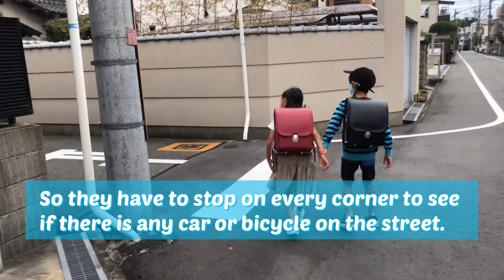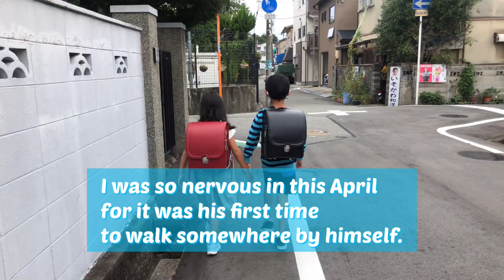HOW JAPANESE ELEMENTARY KIDS GO TO SCHOOL!! - Cùng học sinh tiểu học Nhật tự đi bộ đến trường!!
In this video we shall learn how elementary school students in Japan goes to school.

Normally this is just a video of children walking along the usual school route as usual. However, this kind of everyday scenery in Japan is surprisingly strange for foreigners.

In Japan, students attending public elementary schools go to school on their own every day. There are no school buses and parents don't usually pick them up. As a parent, most worries about their children's' safety but this is normal in Japan...

However, thanks to this system, children can learn traffic rules.
In addition, it has the effect of promoting independence, such as "holding your own luggage" and "protecting yourself".
(Tiếng Việt)
Ở Nhật Bản, việc các con tự đi bộ đến trường từ khi còn nhỏ đã trở thành một truyền thống trong quá trình giáo dục trẻ nhỏ. Nhưng những hình ảnh này vẫn còn rất xa lạ với nhiều bạn bè quốc tế.

Phụ huynh Nhật Bản cũng rất lo lắng về an toàn của trẻ. Do đó, tại trường học, trẻ sẽ sớm được dạy về luật an toàn giao thông và những lưu ý khi con đi bộ đến trường. Bên cạnh đó, các bà mẹ cũng sẽ trang bị và dạy con cách bảo vệ bản thân mình.

Nhờ vào phương pháp giáo dục này, trẻ được nuôi dưỡng tính tự giác, độc lập cũng như kỹ năng mềm cần thiết trong cuộc sống hằng ngày.

Hãy cùng trải nghiệm một ngày tự đi đến trường của học sinh tiểu học Nhật các mẹ nhé!